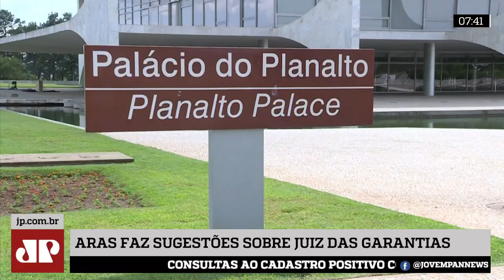Aras sugere que juiz de garantias não se aplique na Lei Maria da Penha e tribunal do júri